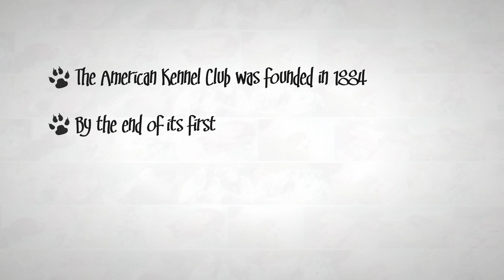The Original 9 AKC Dog Breeds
PHOTO CREDITS

Cocker Spaniel - Tom Bjornstad
Chesapeake Bay Retriever - Keith Rousseau
Irish Setter - RX-Guru
English Setter - Angela Beesley
Gordon Setter - Adam Ziaja
Irish Water Spaniel - Pleple2000
Pointer - Pleple2000
Sussex Spaniel - Pleple2000
Clumber Spaniel - Pleple2000